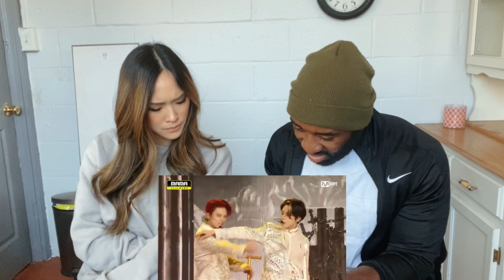Basic Bros REACT | THE BOYZ 'MAMA 2020 PERFORMANCE'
The bros are back with a first-time reaction to The Boyz and today they are checking out their amazing live performance from the 2020 MAMA.